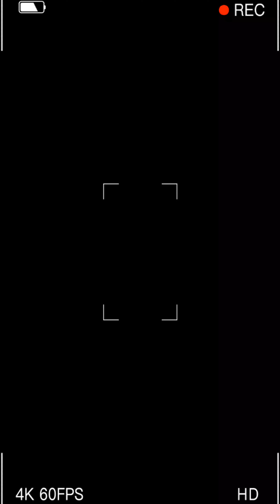"Trendy and Flattering Hairstyles for Plus-Size Women in 2024"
Discover the latest hairstyles for plus-size women in 2024 that are both trendy and flattering. From chic bobs to elegant updos, these styles are designed to enhance your features and boost your confidence. Whether you prefer short, medium, or long hair, there's a perfect look for you. Embrace your beauty with these stunning hair trends.